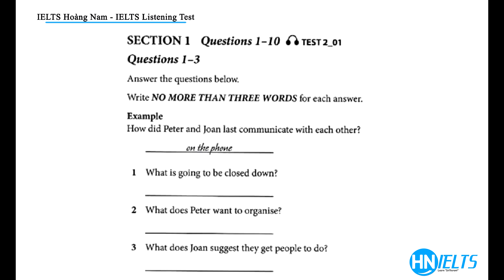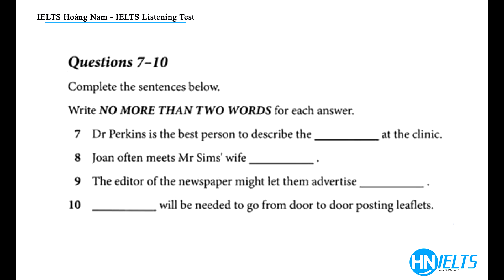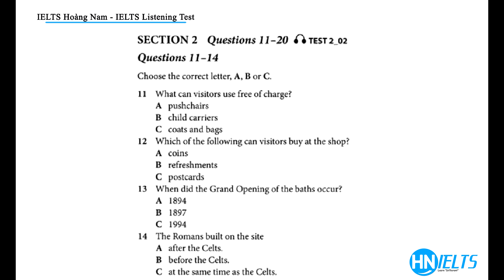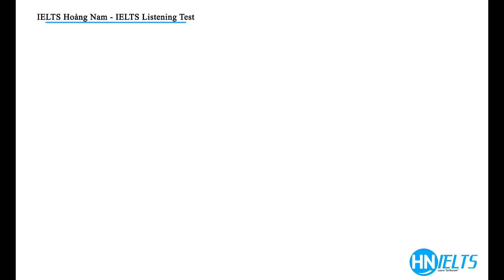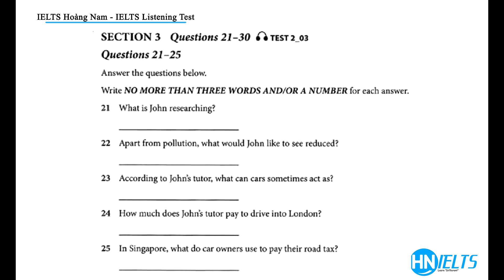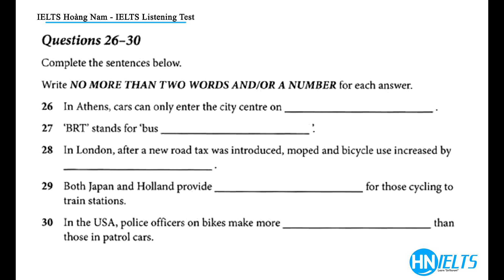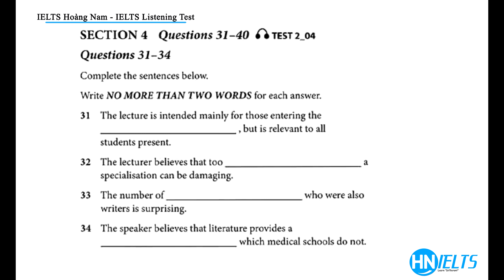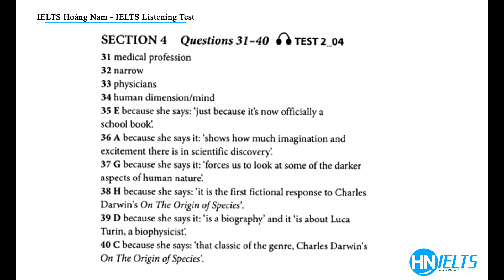IELTS For Academic Purpose - Listening Test 2 (Full keys, Pdf included)